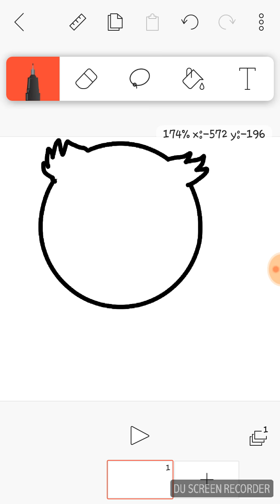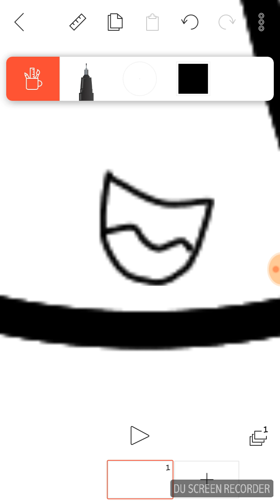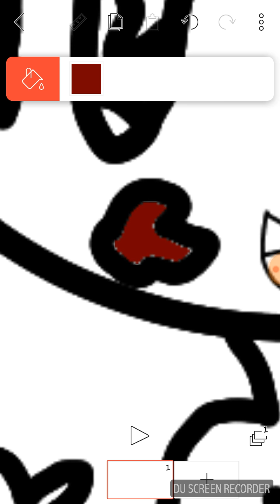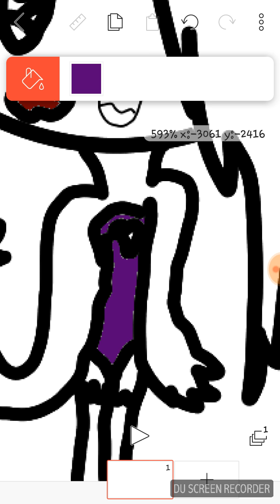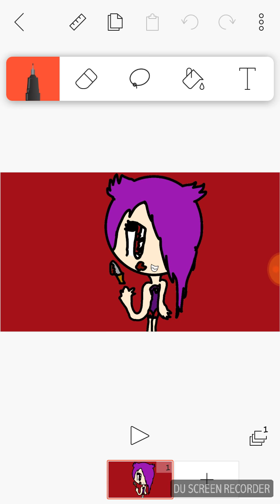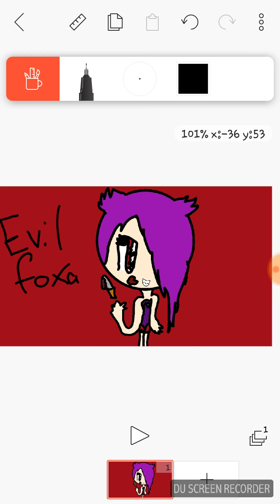Evil me speed paint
It's for cuphead babtqftim he's supposed to do a meme of me and here's the bad girl